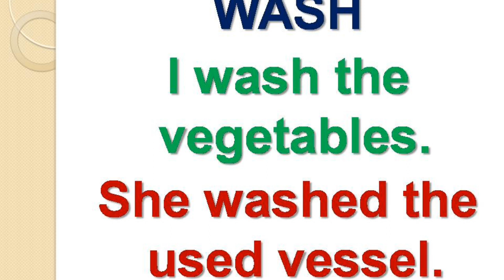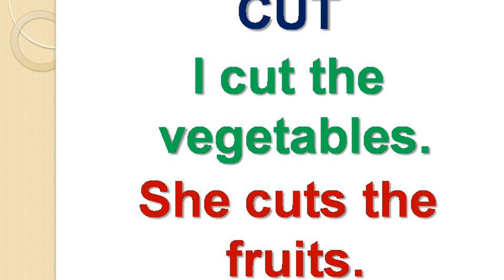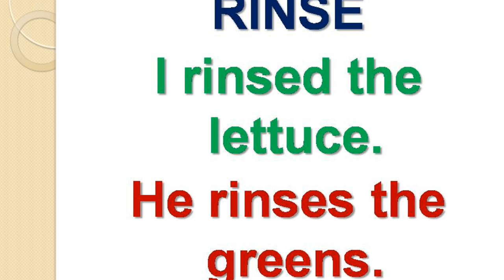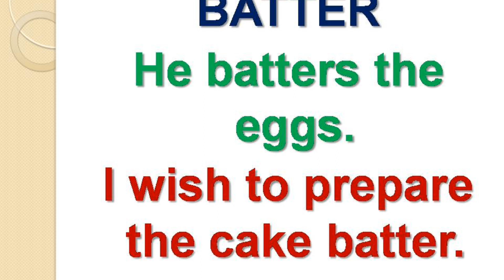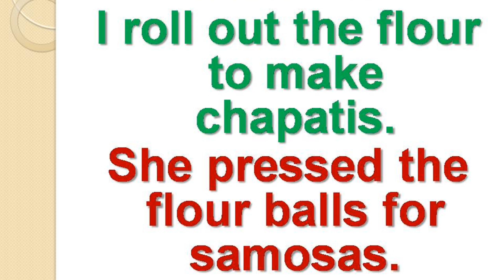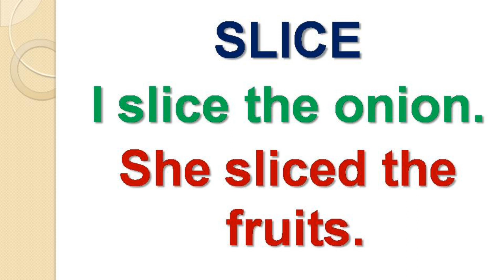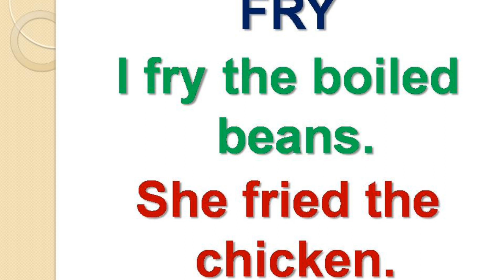Online Spoken English in Tamil | Sen Talks Plus Online Spoken English Videos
Dear Viewers,
Thanks.